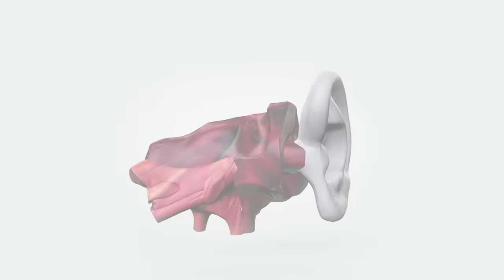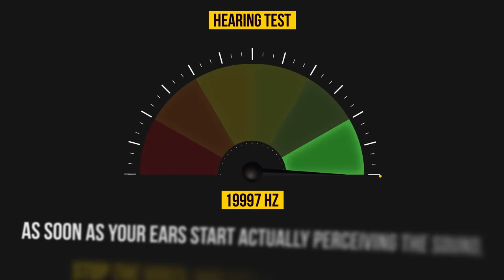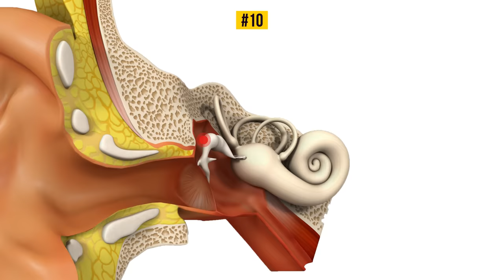Cool Hearing Test: Are You a Superhuman?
An average human is capable of hearing frequencies from 20hz to 20000hz. Are you a superhuman or worse than average? Check it out!

The older we get, the harder it becomes for us to hear high-frequency sounds. The worse it gets, the fewer chances you have of hearing the birds sing, the beeping of your microwave, and even consonants like s,h or f. You don’t want that to happen to you, right? Do you have any reasons to worry about it? How can you test your ears?
Here's a simple, but 100 % accurate test you can take, and we are going to run it in a few moments. When it’s done, we are going to share some fun facts on hearing we bet you didn’t know.
What should you do? Put on your headphones. Make sure you are in a quiet place, with no background noises.

TIMESTAMPS
Test description 0:35
Best hearing test ever 2:15
Results 3:05
10 fun facts about hearing 3:46

SUMMARY
How many of you turned out to be superhumans who could catch the sound at 150? Anyone? Oh, yours was 120? That’s pretty amazing, too. 110? That is also better than the average result. Well done! Now, let us see how many of us hear have average or better than average hearing.
If your results are not so good, do not panic. Your age influences your ability to hear high frequencies, remember? If it’s really bad, try it again. Maybe the sound was off on your computer. If you are perfectly sure it’s not the computer to blame, you might want to see a doctor to figure out what’s wrong.